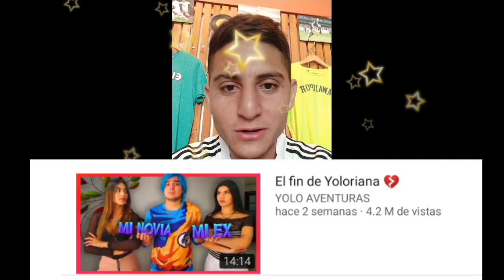YOLORIANA SE CASAN O NO SE CASAN? 🤔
SI ERES UN AVENTURERO DE CORAZÓN